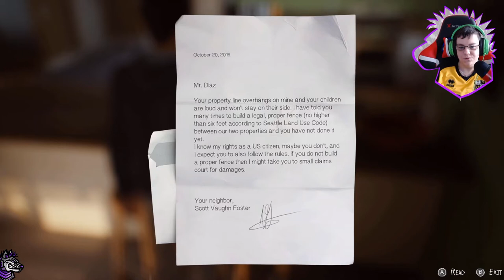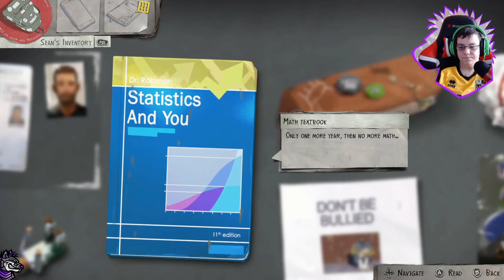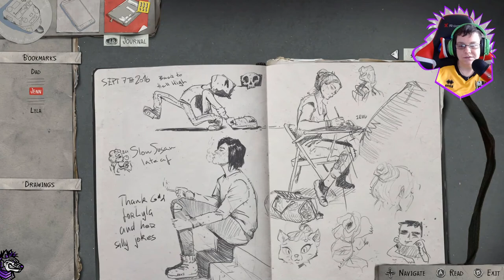PAPITO! || Life is Strange 2 || Episode 1 - Part 1